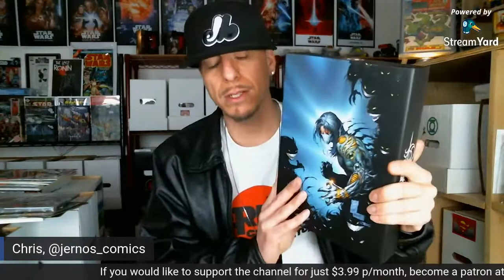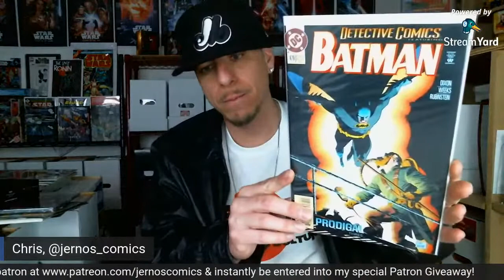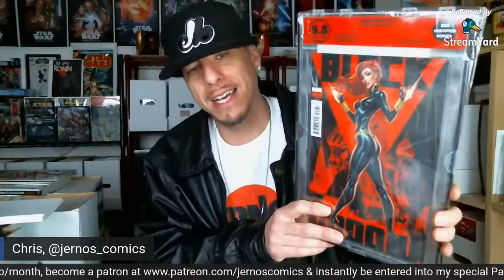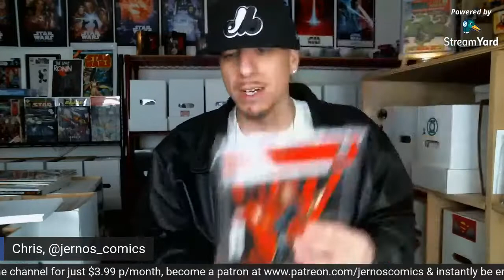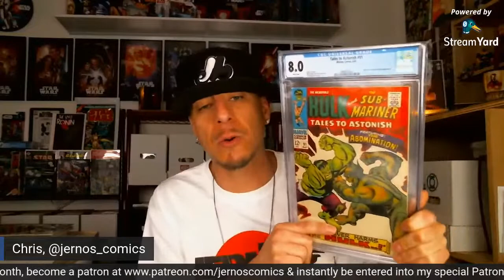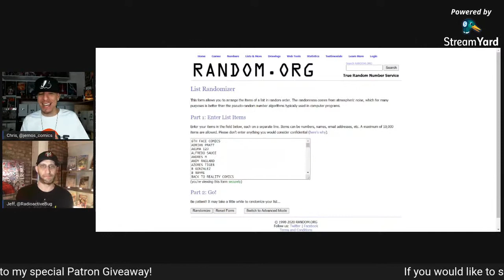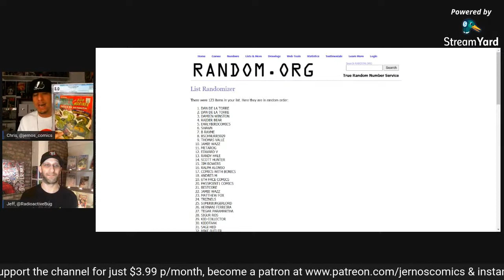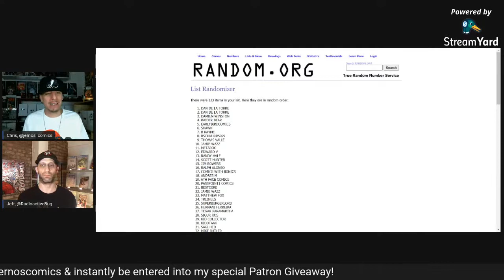3k SUB GIVEAWAY WINNER ANNOUNCEMENT // FRIDAY NIGHT LIVE!